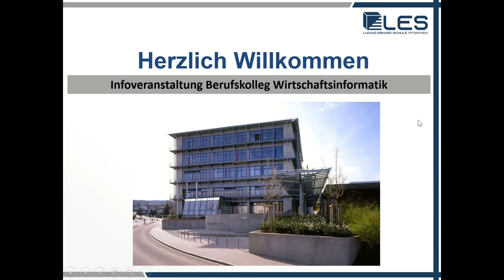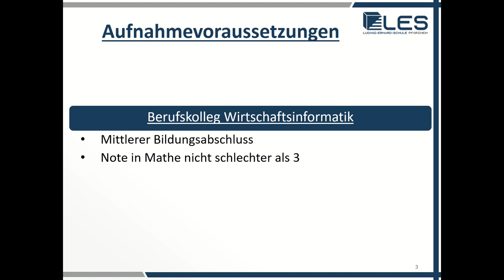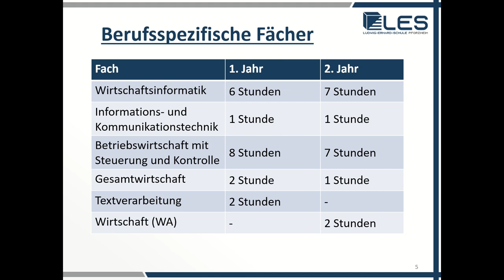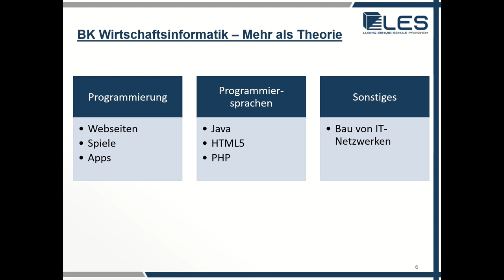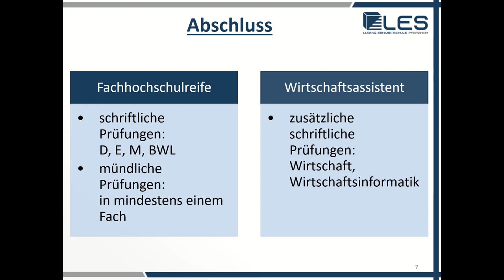Berufskolleg Wirtschaftsinformatik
Dieses Video stellt das Berufskolleg Wirtschaftsinformatik an der Ludwig-Erhard-Schule in Pforzheim vor.